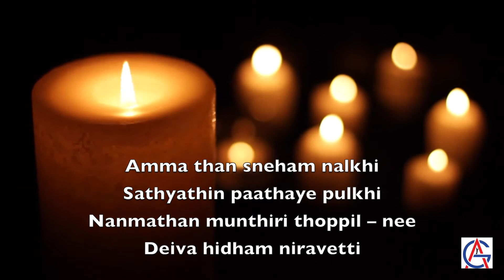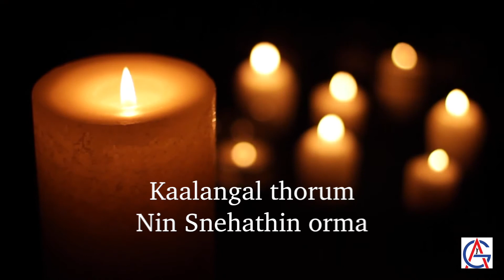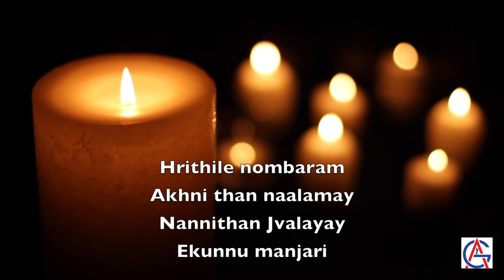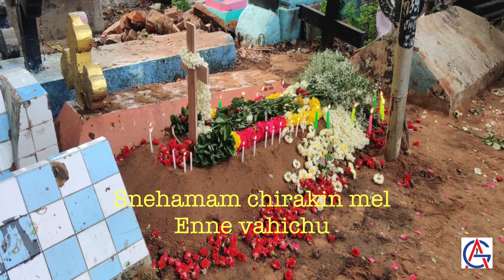KALANGAL THORUM - MALAYALAM DEVOTIONAL SONG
SUNG BY K.J.JEEMON.
LYRICS BY REV.FR.DARBELLO., (ROME)
TUNE, MUSIC, SOUND MIX AND VIDEO EDITING BY AANANDHA GEETHAN.